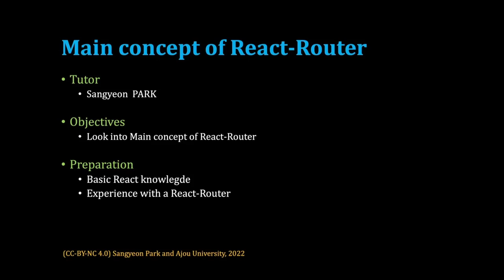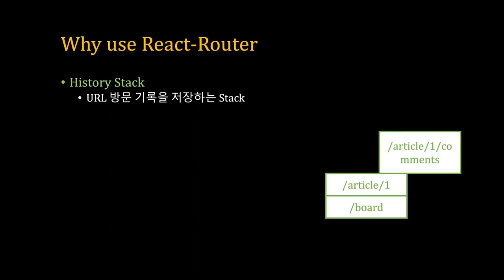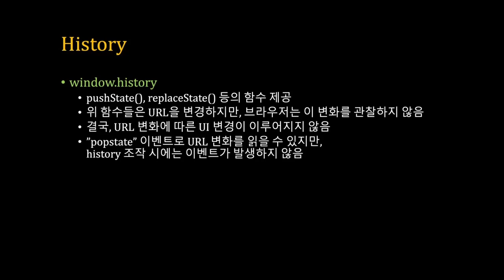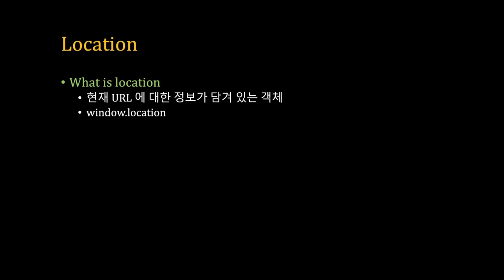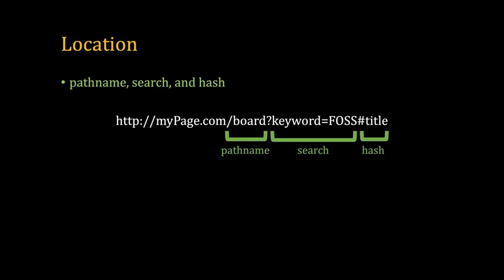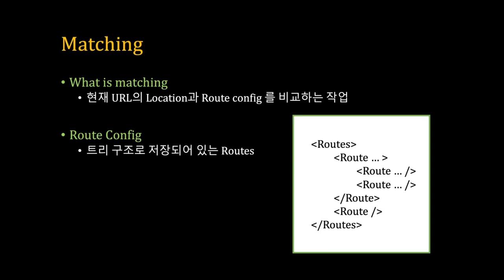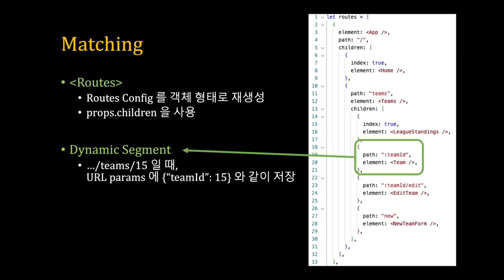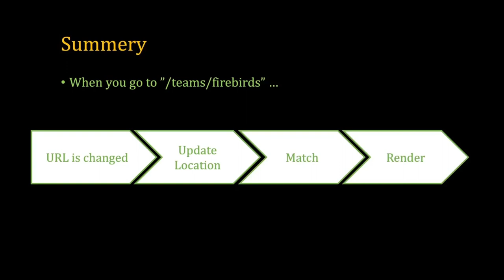[SWTT] React Router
아주대학교 박상연